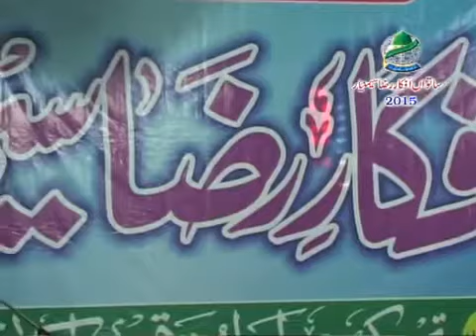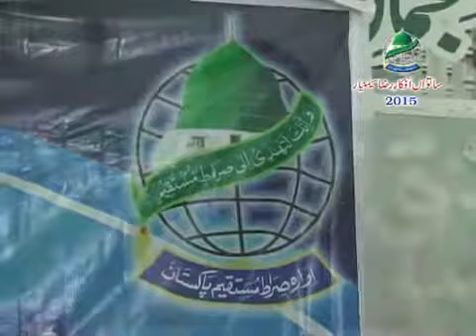Afkare Raza seminar 7 Dr Muhammad Ashraf Asif Jalai Sh (2)